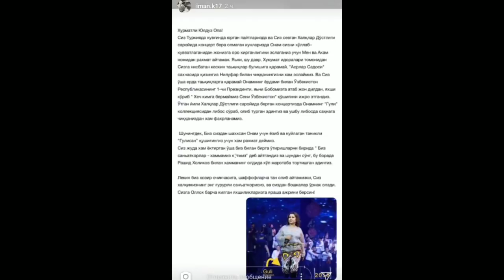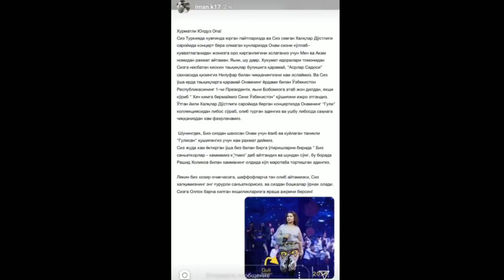Каримовани ХАҚОРАТ ҚИЛГАН Юлдуз Усмоновага КЕЧА КИМ ЭДИ ?